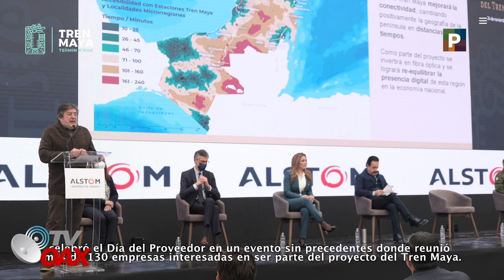Mira!🤭AMLO se pasa tres dias en ruta del Tren Maya, Constructoras no se lo esperaban.😳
Mira el Presidente de Mexico se pasa varios dias en la ruta del Tren Maya, antes de que  termine el año.